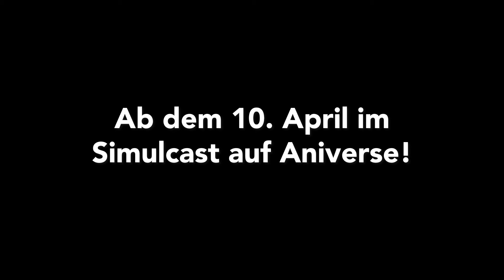DATE A LIVE V - TRAILER (OmU)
SEASON 5 DES ECCHI-ACTION-HITS!

Ab dem 10. April im Simulcast auf Aniverse

Der scheinbar gewöhnliche Oberschüler Shido Itsuka trifft während eines Weltraumbebens auf ein mysteriöses Mädchen. Sie gehört zu den „Geistern", die durch ihre Ankunft auf der Erde zerstörerische Raumbeben auslösen, jene Beben, die vor 30 Jahren mehr als 150 Millionen Menschen in Eurasien das Leben kostete. Unmittelbar nach Shidos Begegnung mit dem mysteriösen Geist treffen Mecha-Kämpferinnen ein, die das Mädchen unter Beschuss nehmen. Inmitten des Kampfes wird Shido von der Kommandantin des hochentwickelten Luftschiffes der Geheimorganisation „Ratatoskr“ gerettet. An Bord des Schiffes wartet eine weitere Überraschung auf ihn: Shido wird rekrutiert, die Geistermädchen zu bekämpfen und die Menschheit so vor der Vernichtung zu bewahren. Doch es gibt einen Haken: Um die Kräfte eines Geistes zu versiegeln, muss er sie dazu bringen, sich in ihn zu verlieben…!